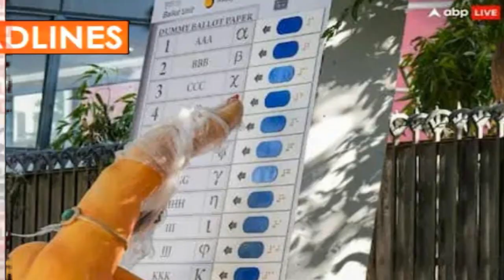HEADLINES/DB BHARTI/SAMACHAR 13-04-24